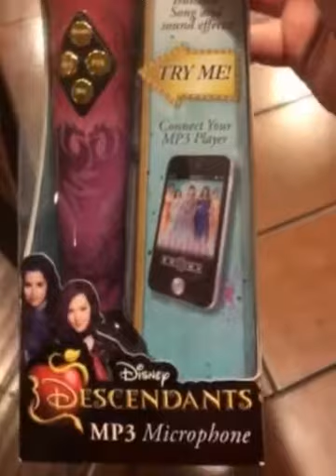Friday Nights!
Toy Run!!